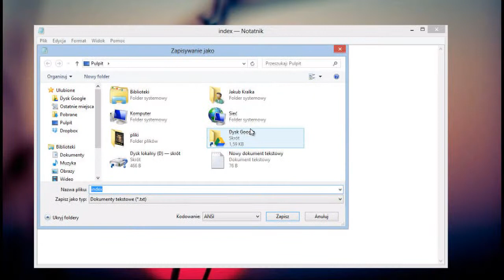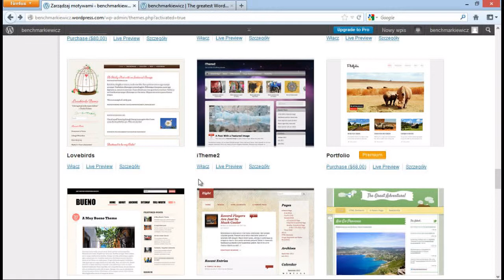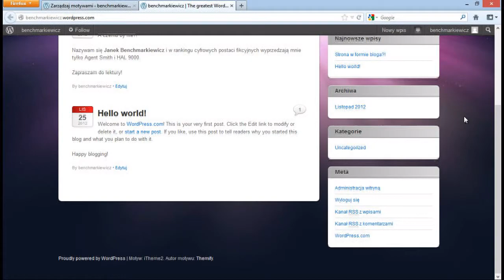Jak stworzyć stronę WWW?